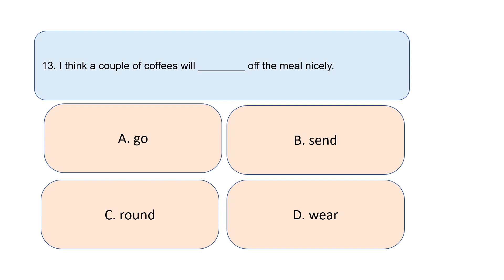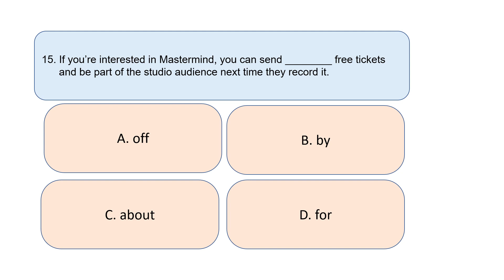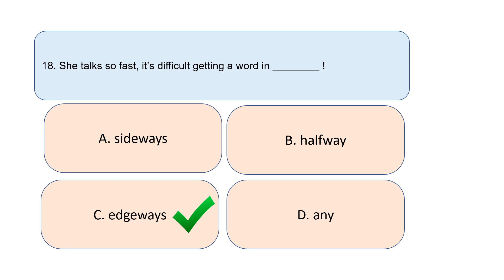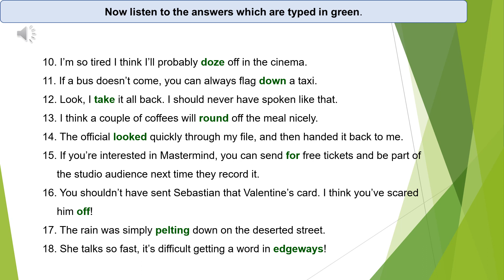Recycling Advanced Exercise 6B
Recycling Advanced Exercise 6B is aimed at giving the students practice in understanding and using language accuracy at an advanced level. They will begin to understand what they have learnt in the previous units. When they have finished guessing the answers in this quiz, they see the correct answers in the last clip. There is a video clip with the correct answers at the end of the clip. They listen to the correct answers in the last slide. They may pause the slide and practice reading the correct answers.